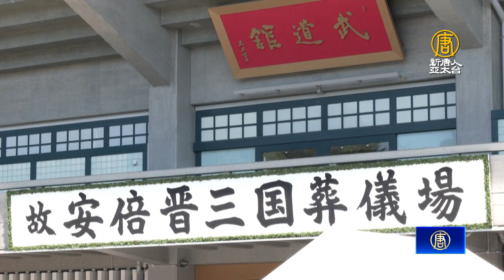東京逾2萬人獻花悼安倍 台人感念連接台日友好